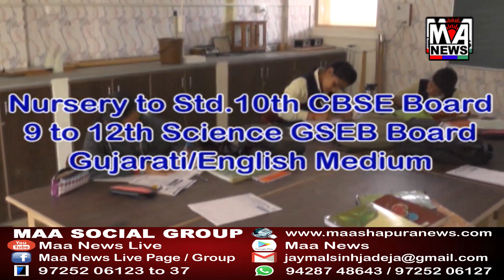ભુજ શહેરની અદાણી સંચાલીત જી.કે જનરલ હૉસ્પિટલમાં આઇસીયુ વોર્ડે માં દર્દીઓ માટે એસી લગાડવામાં આવ્યા.